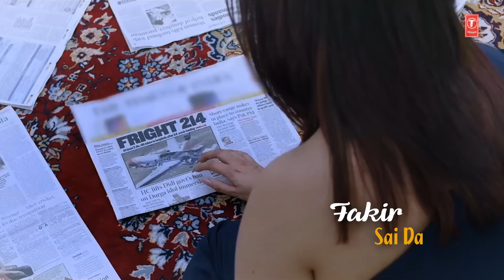Maye Ni Maye: Mehak Malhotra (Full Lyrical Song) MixSingh | Hiten Panwar | Latest Punjabi Songs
Presenting latest punjabi lyrical song Maye Ni Maye sung by Mehak Malhotra. The music of new punjabi song is given by MixSingh. The video of new punjabi song is directed by Sumit Bhardwaj.

Song: Maye Ni Maye
Singer: Mehak Malhotra
Music: Mix Singh, Hiten Panwar
Arranged By: Hiten Panwar
Choreographer: Eshan Masihi
Directed By: Sumit Bhardwaj
Music Label: T-Series
Connect with T-SERIES APNAPUNJAB
Set " Maye Ni Maye" song as your caller tune sms MNIM1 To 54646
Set " Dukha Di Roti - Maye Ni Maye" song as your caller tune sms MNIM2 To 54646
Set " Kaliya - Maye Ni Maye" song as your caller tune sms MNIM3 To 54646
Set " Menu - Maye Ni Maye" song as your caller tune sms MNIM4 To 54646
Set ” Sai - Maye Ni Maye" song as your caller tune sms MNIM5 To 54646
Set " Unplugged - Maye Ni Maye" song as your caller tune sms MNIM6 To 54646
Operator Codes:
!. Maye Ni Maye

2. Dukha Di Roti - Maye Ni Maye

3. Kaliya - Maye Ni Maye

4. Menu - Maye Ni Maye

5. Sai - Maye Ni Maye

6. Unplugged - Maye Ni Maye